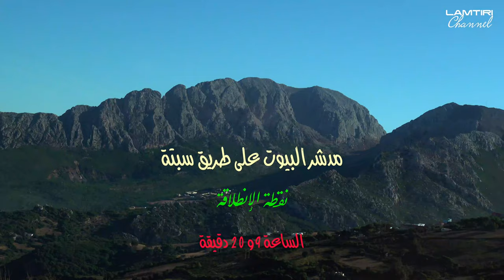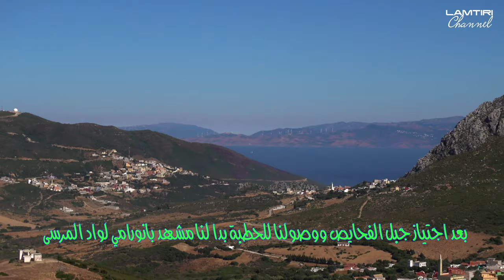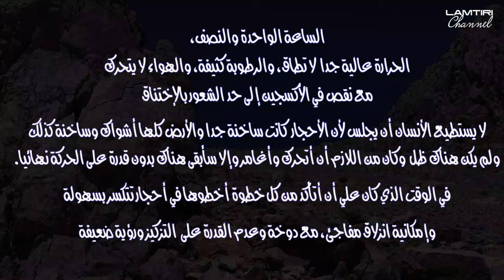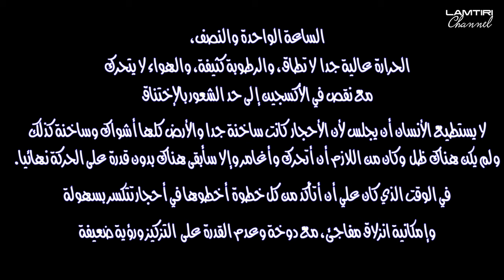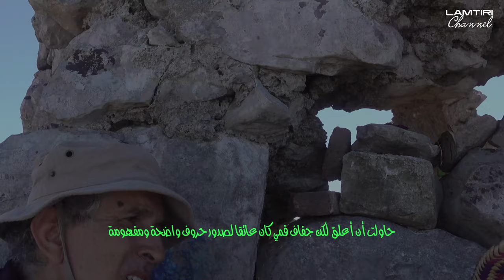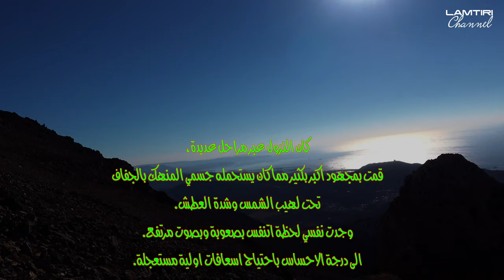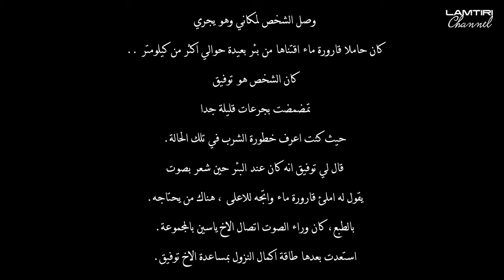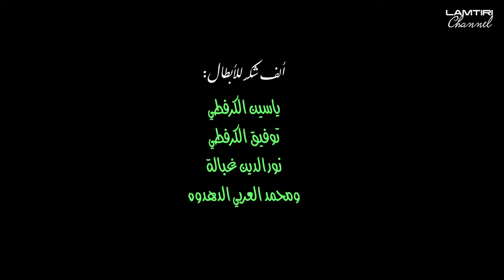الوجه الآخر لجبل موسى The dark side of Jebel Moussa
كان هذا سادس صعود جبل موسى، فقد صعدت مرارا وتكرارا من جهة بنيونش.
لكن هذه المرة كانت من الجهة الاخرى،
بدأنا الانطلاق من قرية البيوت، بين الدالية وبنيونش،  مرورا بعبور الواد الكثيف بالأعشاب والصخور وصعب الاجتياز، صعدنا لغار الكحل حيث كانت تجربة اكتشاف رائعة ثم مررنا بمنطقة الحطبة صعودا عبر عين مباركة حيث التقينا بشبان كثيرين من الافارقة. كانت وجوه بعضهم ونظراتهم تبعث على الرعب، وكان من الواضح انهم لن يترددوا في فعل اي شيء للحصول على الاكل. اعطاهم الاخوان بعض الزاد.  أضفت لتر ونصف من الماء على نصف لتر تبقى في القارورة التي كنت احملها، ثم بدأنا الصعود العمودي لجبل موسى. هو في الحقيقة لم يكن صعودا كلاسيكي كان تسلقا بالايادي والارجل بدون عصي، ولساعات.  .
كان التسلق بالنسبة لي عبر مراحل متقاطعة حيث غلبت علي الحرارة المفرطة ونفد الماء وعظم تحرك الهواء.
شعرت طوال التسلق والنزول وكان احدا ينفخ في وجهي بميبس شعر ساخن.
طوال تلك المراحل كنت اشعر بدوخة وجفاف الحلق وعدم القدرة حتى على الرؤية الواضحة. وكان من اللازم ان اجلس لاستريح .
كنت قلقا من القيام بحركة خاطئة او خطوة على حجر غير ثابت فأهوي للقاع السحيق.
ولكن ان اخترت ان تستريح تحت لهيب الشمس الحارقة وسخونة الصخور والعطش هو بمثابة انتحار فعلي.
فكلما قعدت لتستريح كلما عييت اكثر وفقدت القدرة على اكمال المسار.
يجب على الانسان التحرك ولو كان على شفا الموت.
كان الاخ نور الدين في. البداية صبورا ومسندا يعتمد عليه، لكن الوضع أصبح اصعب فاصعب حيث كان مفروضا علي ان اتوقف لاستريح لفترات اطول فاطول مما دفع الاخ نور الدين لاكمال الصعود حيث أخد الاخ ياسين مكانه في الوقوف بجانبي في تلك الفترة الجد صعبة. تحمل المسكين ما تحمل معي. لن اخفي عليكم اني شعرت براحة خلال فترة من الفترات الصعبة قبل القمة بمئتي متر أمضيناها كل واحد قابع في ما يشابه الجحر على بعد خمسة امتار من بعضنا البعض تحت ظل الصخور في صمت رهيب يقطعه صوت التنفس السريع.
 لن انسى تلك اللحظة التي مدني فيها بجرعة من الماء من قارورته التي يحملها على ظهره، كون مائي نفد قبل نصف ساعة.
عاد الاخ توفيق بعد ساعة ليمد لي يد المساعدة المعنوية والفعلية كانت بمثابة الدفعة النهائية التي اوصلتني للقمة.
وصلت للقمة وأنا لا اصدق نفسي.
ارتحنا بعض الشيء استعدت خلال الجلوس في الظل وجرعتين اضافيتين من الماء مدني بها الاخ توفيق ببعض الطاقة.
عند النزول، قرر الاخوان تغيير المسار الذي اعتدت عليه بحكم، في رأيهم انه اسهل ولكنه كان أطول وكذلك صعبا جدا بالنسبة لي في حالة العياء الذي كنت فيه.
نزلت عبر مراحل كثيرة، قمت بمجهود اكبر بكثير مما كان يستحمله جسمي الجاف  تحت ظروف جد جد صعبة.
وجدت نفسي لحظة اني اتنفس بصعوبة وبصوت مرتفع.
وصل بي العطش والحر الشديد والاعياء تحت لهيب الشمس الى درجة الاحساس باحتياج اسعافات اولية مستعجلة.
كنت اعاني من دوخة ونقص في الهواء بحيث كنت اتنفس وكان الهواء ليس كافي بالمرة، شعرت فجاة وكاني في غرفة الانعاش التي عرفناها ايام كوفيد..
كانت الساعة حوالي الرابعة مساء تقريبا.
كنت لوحدي.
الاخوان كلهم نزلوا .
كنت في وضعية حرجة جدا بدون هاتف حيث كان هاتفي في حقيبة الظهر الذي حملها الاخ ياسين والذي نزل للبحث عن الماء.
بعد فترة من الوقت تنقلت فيه من مكان لاخر وانا ازحف واكني اهرب من الموت، وصلت فيه الى درجة اني لم اعد قادرا على الصراخ لطلب النجدة،
فجاة، ظهر شبح الاخ توفيق وهو يلوح لي من بعد..
وصل لمكاني وهو يجري حاملا قارورة ماء اقتناها من بئر بعيدة حوالي اكثر من كيلومتر ..
تمضمضت بجرعات قليلة جدا حيث كنت اعرف خطورة الشرب في تلك الحالة.
قال لي توفيق انه كان عند البئر حين شعد بصوت يقول له املئ قارورة ماء وتوجه للاعلى ، هناك من يحتاجه.
  استعدت بعدها طاقة اكمال النزول بمساعدة الاخ توفيق.
  نزلنا الى احد السفوح حيث وجدنا الاخ ياسين في الانتظار
بعد قطع كيلومتر تقريبا، ظهر الاخ نور الدين حاملا قارورة ماء باردة. ثم اعاناني الاثنين على اكمال المسار.
توقفت عدة مرات في حالة تنفس صعب جدا ..
وصلنا للبئر او العين.. حيث كان الاخ ياسين ومحمد العربي في استراحة.
فجأة وبدون سابق انذار شعرت بطاقة قوية، وجدت نفسي تحت دهشة الجميع وانا امشي نازلا بسرعة، تتخللها فترات جري وكان شيء لم يكن ...!
سمعت ورائي صوت الاخ توفيق يقول.
من هذا الشخص الذي خرج من البئر؟ اين غاب حسن؟!؟!